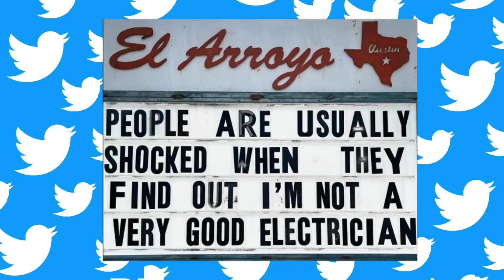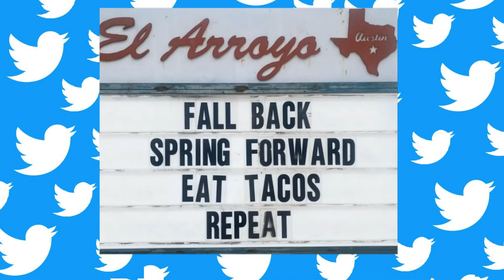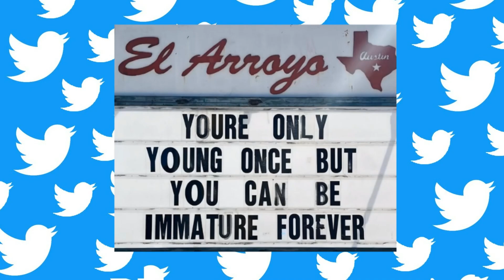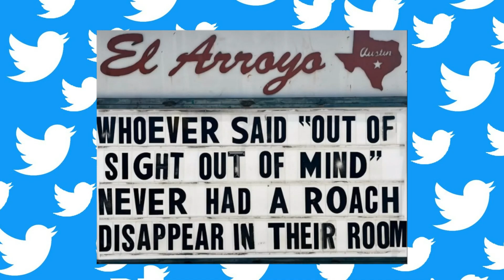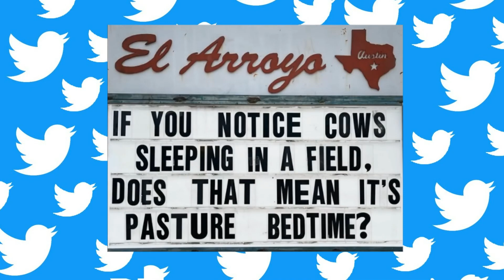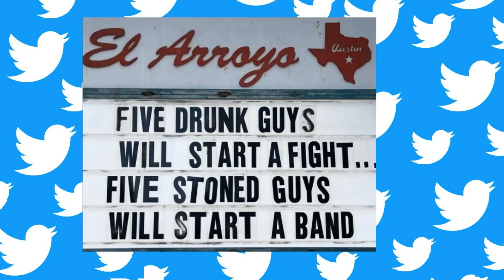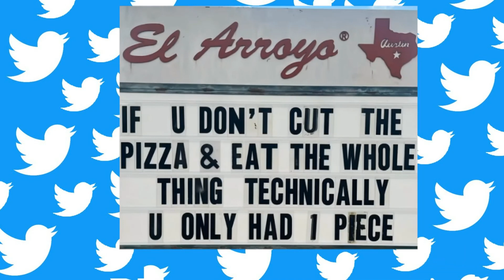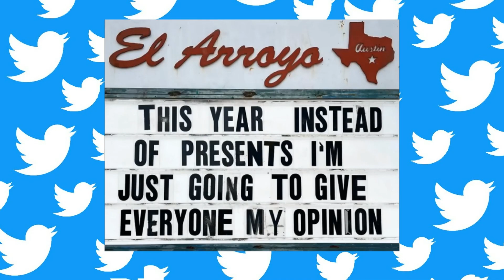Hilarious Signs Posted By This Restaurant Make People Do A Double Take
Prepare for a hearty dose of laughter as we showcase the most hilarious signs posted by a restaurant that's become famous for its witty humor and clever wordplay. In this video, we reveal how this unique eatery has captured the attention of passersby and customers alike with its side-splitting signs that make people do a double take. From pun-tastic one-liners to amusing observations, these signs are guaranteed to brighten your day and leave you chuckling.

Fun Factory Humor make your life easier with these super funny videos and tricks make your life so fun! Fun Factory Humor will show you that every problem comes along with smile and good chooes for your life!

We make more videos funny for your life so fun fun. We wish any good thing come to your life.